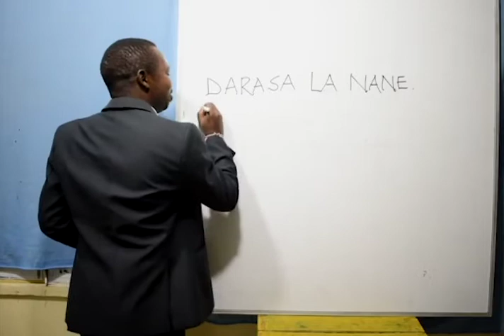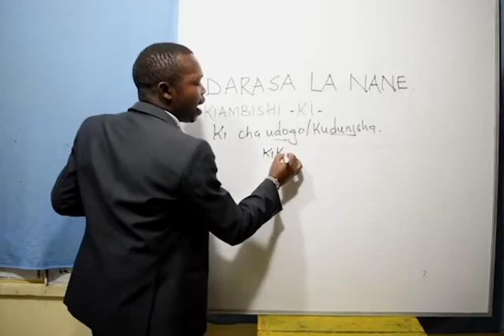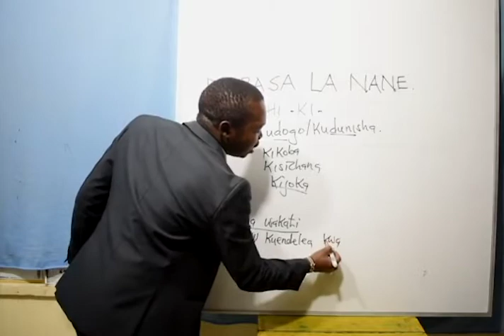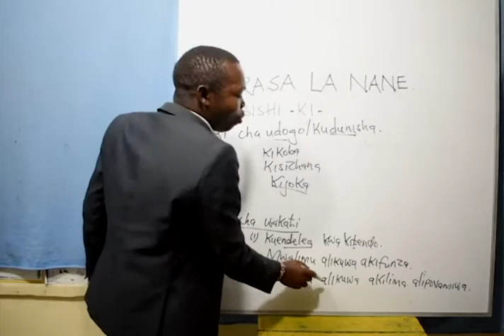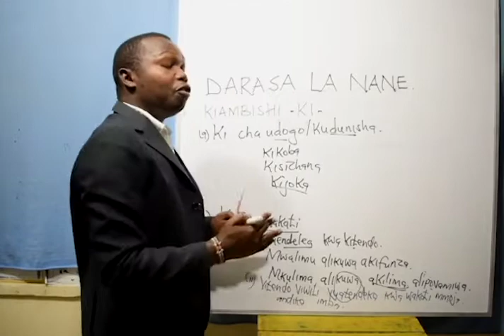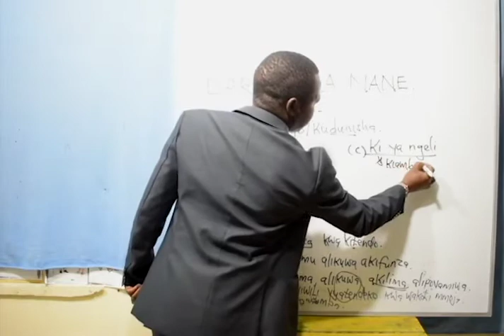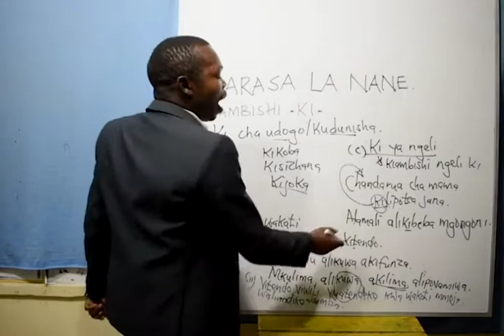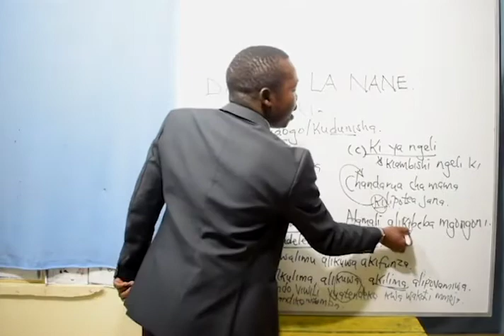Class 8 - Kiswahili (Kiambishi Ki)